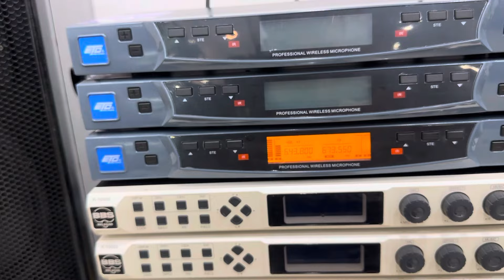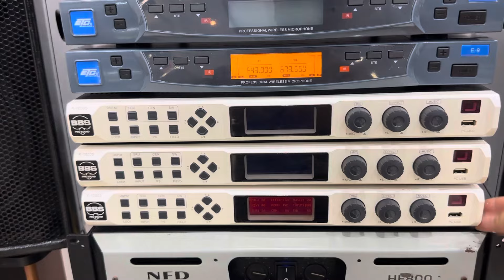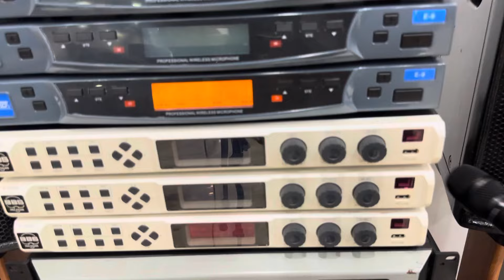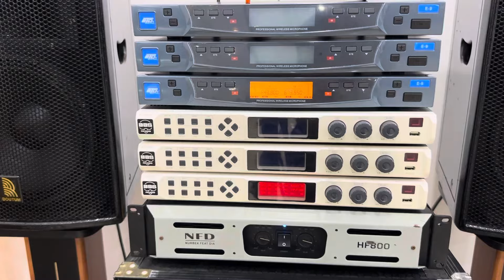🛑 Quà Tặng Mừng Lễ 2/9 - Míc ETC E-9 - Vang BBS K-1000S Sập Sàn ☎️ 0829.6666.33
✅ Nhân kỷ niệm ngày 2/9 bên e xin phép lên video giới thiệu cũng như tặng quà cho các bác may mắn đi tìm vang míc.!
✅ Mic ETC E-9 Giá 1tr200k ( nhận hàng thanh toán )
✅ Vang BBS K1000S Giá 1tr600k ( nhận hàng thanh toán )
🛑 combo vang + mic = 2tr700k ( nhận cọc 200k )
- miễn ship toàn quốc
- tặng kèm đủ phụ kiện.!

🛑 C.TY TNHH Thương Mại Điện Tử Phố Hiến
✅ Địa Chỉ : Vòng Xuyến Dốc Suối - Bảo Khê - Tp Hưng Yên
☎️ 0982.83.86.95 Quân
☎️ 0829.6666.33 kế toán